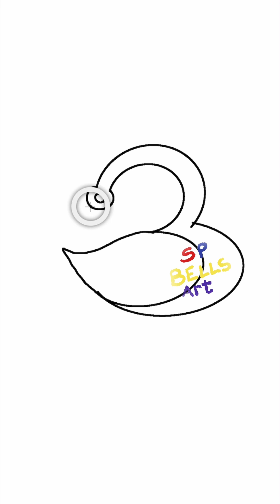Bird drawing# swan # pond # easy bird drawing # bird colouring # SP BELLS ART